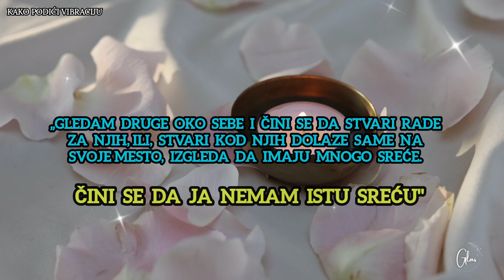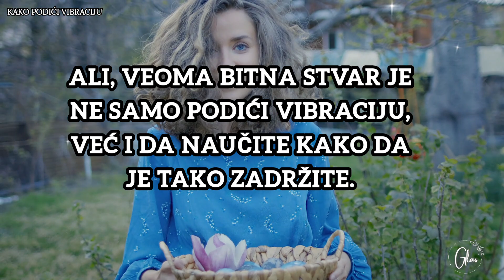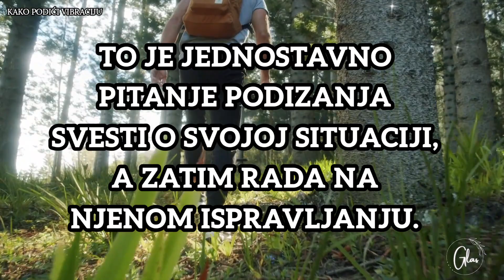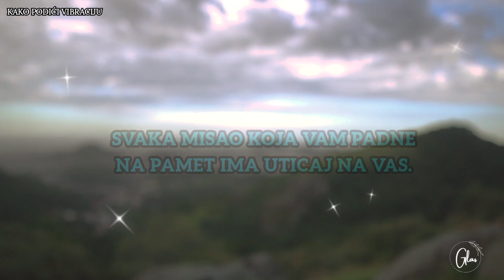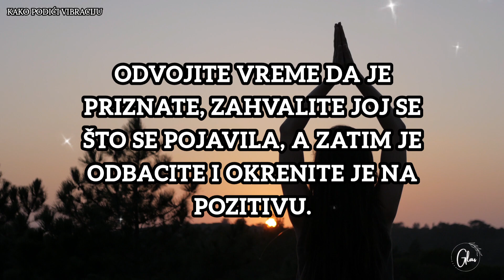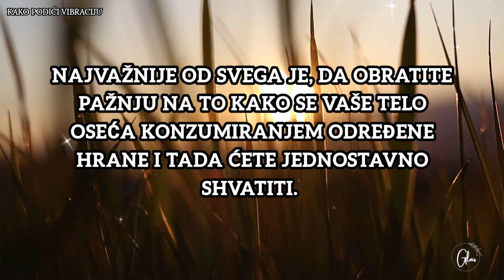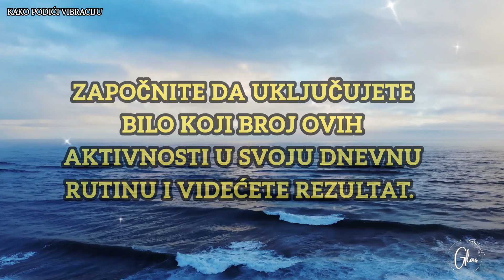UČINITE OVO I PRIZVAĆETE SREĆU U SVOJ ŽIVOT! 🍀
8 načina da podignete svoju vibraciju (vašu pozitivnu energiju)
Sigurno ste čuli mnogo puta reči poput „Gledam druge oko sebe i čini se da stvari rade za njih, ili,  stvari kod njih dolaze same na svoje mesto, izgleda da imaju mnogo sreće. Čini se da ja nemam istu sreću". U većini slučajeva se u stvari ne radi o sreći, već o energiji, kao našoj ličnoj moći, i našoj sposobnosti da privučemo u svoj život ono što manifestujemo, što zaslužujemo i čega se osećamo dostojnim.
U slučajevima kada je vibracija toliko niska, osećate se kao da ste na podu. To je osećaj potpune zaglavljenosti, bez ideje kako da krenete napred. Ispunjeni ste čitavim nizom ograničavajućih uverenja koja vas koče. U svoj život privlačite ljude koji vas uznemiravaju i osećate se toksično. Nakon samo nekoliko velikih koraka koje morate da učinite, možete da transformišete svoj život, da imate neverovatnu novu karijeru radeći sve ono što volite, da se oslobodite straha i ograničavajućih uverenja  i da imate čitav niz novih i neverovatnih prijateljstava. Sve to možete imati ukoliko uspete da podignete svoju vibraciju. Ali, veoma bitna stvar je ne samo podići vibraciju, već i da naučite kako da je tamo zadržite. Potrebno je jednostavno da se pokrenete i verujete!

Šta je vibracija?
 Sve u univerzumu je sastavljeno od energije koja vibrira na različitim frekvencijama. Čak i stvari koje izgledaju čvrste su sastavljene od vibracionih energetskih polja na kvantnom nivou. Ovo uključuje i vas. Iz naučne i metafizičke perspektive, dalje objašnjava Sturdi, proističe da su ljudi „bića“ koje su satavljena od različitih energetskih nivoa: fizičkog, mentalnog, emocionalnog i duhovnog. Svaki od ovih nivoa ima frekvenciju vibracija, koja se kombinuje da bi stvorila vašu ukupnu vibraciju bića. Sve vibracije rade na visokim i niskim frekvencijama, unutar nas i oko nas. Ako je vaša vibracija niska, to će biti očigledno. To je jednostavno pitanje podizanja svesti o svojoj situaciji, a zatim rada na njenom ispravljanju. Možda novac više ne zarađuje tako lako, možda je vaše zdravlje loše ili se osećate loše jer ste okruženi negativnim ljudima. To su osećanja niskih vibracija.
Međutim, kada je vaša vibracija visoka, tada se javlja onaj prelep osećaj življenja. Tada ćete u svoj život prizivati inspirativne ljude, svakog jutra ćete ustajati iz kreveta puni optimizma, stvari će početi posebno dobro da napreduju u poslu.  Drugima može izgledati da imate svu sreću sveta, a zapravo ste sami pozvali sve. Korisno je biti svestan da slična energija privlači sličnu energiju. Međutim, ako je vaša vibracija visoka, veća je verovatnoća da ćete privući one pozitivne, motivišuće ljude u svoj život koje želite, dešavaće vam se da poskakujete od energije,  napredovanje na poslu samo što nije stiglo, prilike vam praktično padaju u krilo.
Pitate se kako da podignemo svoju vibraciju?  To samo zvuči složeno, ali predstaviću vam neke  najjednostavnije aktivnosti, za početak, koje vam neće oduzeti mnogo vremena, niti će biti naporne za vas.

8 načina da podignete svoju vibraciju.
Postanite svesni svojih misli
Sve što mislite, kažete ili osećate postaje vaša stvarnost. Svaka misao koja vam padne na pamet ima uticaj na vas.

Pronađite nešto lepo i cenite to
Lepota je svuda oko nas, ali tako često idemo okolo i ne primećujemo.
Budite svesni hrane koju jedete
Neke namirnice vibriraju na visokim frekvencijama, a neke na nižim frenkvencijama.   Najvažnije od svega je, da obratite pažnju na to kako se vaše telo oseća konzumiranjem određene hrane i tada ćete jednostavno shvatiti.
Pijte vodu.
Uvek vodite računa da pijete puno vode, kako biste pomogli svom telu da iz dana u dan izbacuje što više toksina. Toksičnost ima značajan uticaj na vibraciju, tako da moramo učiniti sve što možemo da smanjimo njen uticaj u sebi i oko nas.
Meditirajte.
 Samo 10 minuta meditacije dnevno može vam zauvek promeniti život.

Budite zahvalni.
Pravljenje liste zahvalnosti pomera vaše vibracije sa fokusiranja na ono što nemate, na ono što već imate u izobilju u vašem životu. Postoji više stvari za koje možete biti zahvalni nego što možete zamisliti.
Vežbajte da budete ljubazni
Davanje nekom drugom, a da pritome ne očekujete ništa zauzvrat, pomera vaše razmišljanje sa „Nemam dovoljno“ ili „Teško meni“, na „Imam više nego dovoljno da dam drugima“. Obilje je visoka vibracija.  Ukoliko ogovarate ili se ponašate loše prema drugima,  vaša vibracija će opadati.
Neka vam krv pumpa.
Vibracija zahteva kretanje, što se više krećete to se vaše vibracije kreću na bolje. Zato budite aktivni!  Što se osećate srećnije, više ćete privući srećna iskustva sebi, jer radite na drugoj frekvenciji. Želite da započnete? Jednostavno je, započnite da uključujete bilo koji broj ovih aktivnosti u svoju dnevnu rutinu i videćete rezultat.